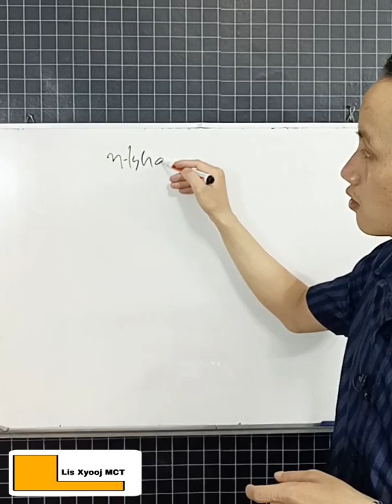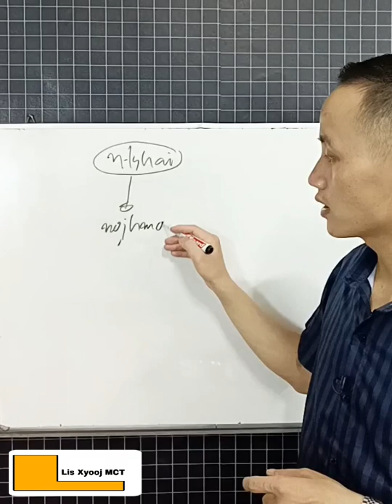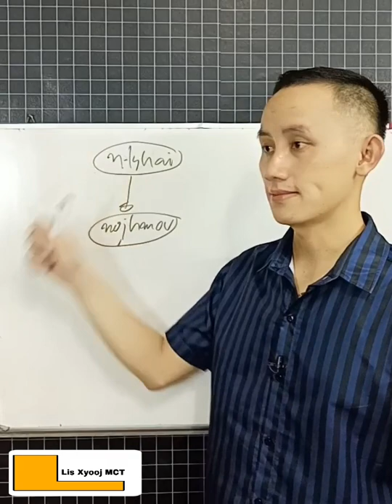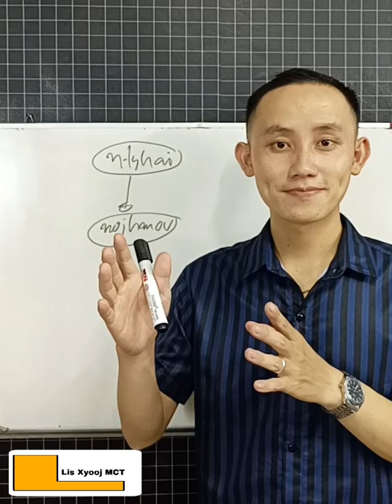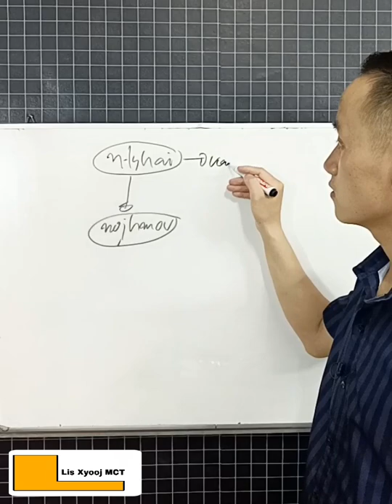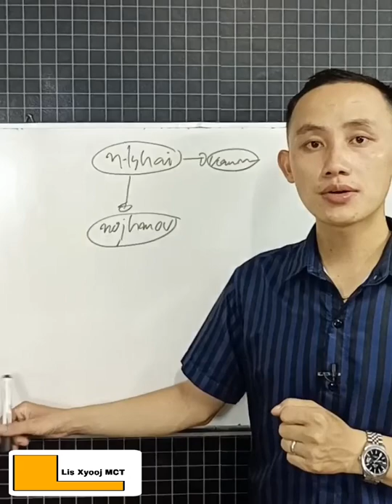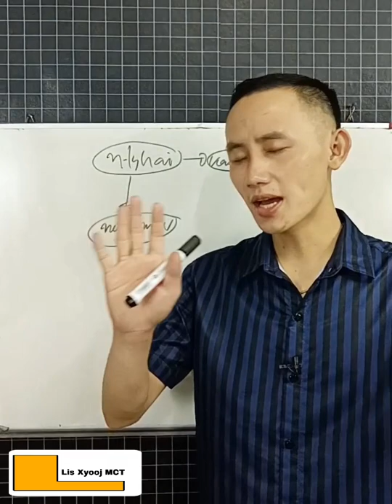ເຄັດລັບ txiav kev ntshai - rub peev xwm.